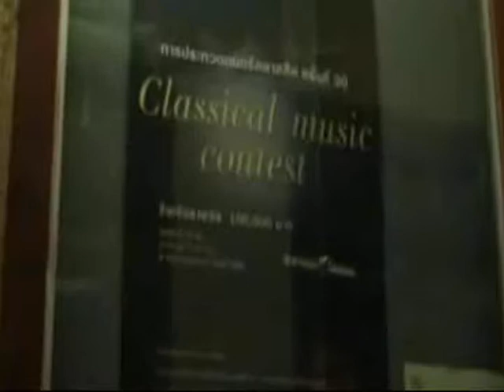PANTENE VIOLIN commercial deaf girl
We made a video similar to a commercial depicting the success story of a deaf, who, against all odds, dreamt of being able to play the violin like a virtuoso... but our video is very different with the original. it is funny, and not well planned..hahaha.

Directed by: Alvin G. Pasuquin
Starring: Benette Faye Lopez, Alvin Pasuquin, Mark Lester Mantilla, Ailleen Tudon, Eleanor Fortaleza, Jessie Mallari